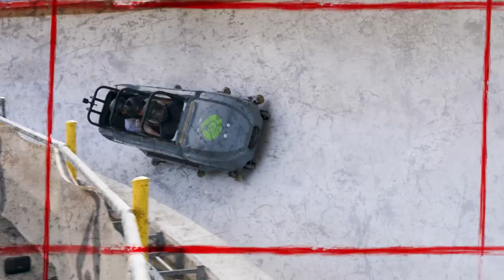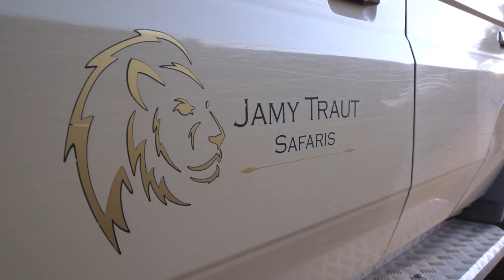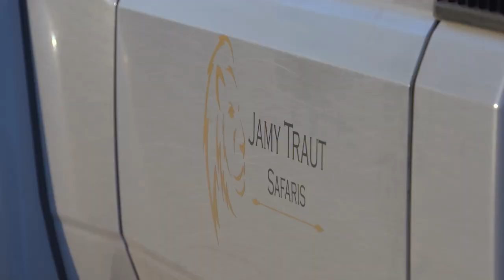Hunting the World's Largest Antelope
In this episode of Nick's Wild Ride, Nick hunts Eland in Namibia. The Eland is the largest antelope species in the world and a sought after animal that North American big game hunters and native hunters enjoy tracking and hunting. Once harvested, an Eland is given to the local communities where it will provide hundreds of meals to families in need.

While in Namibia, Nick got charged by a rhino and leaned about how modern day big game hunting has saved many of Africa's most prized big game species from extinction.